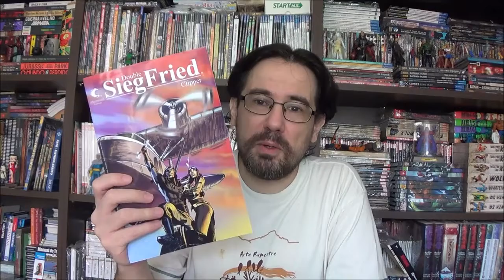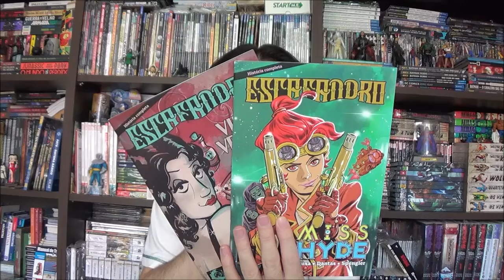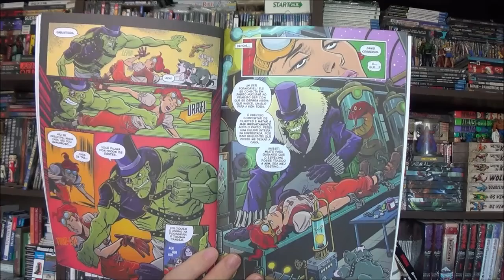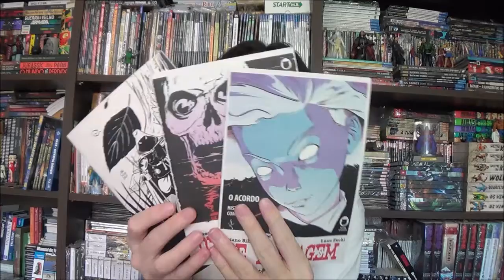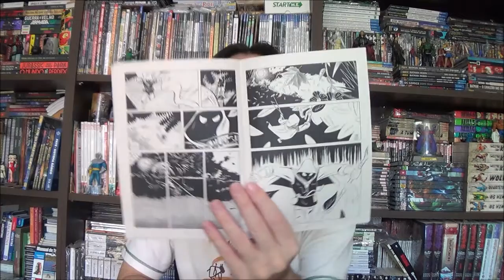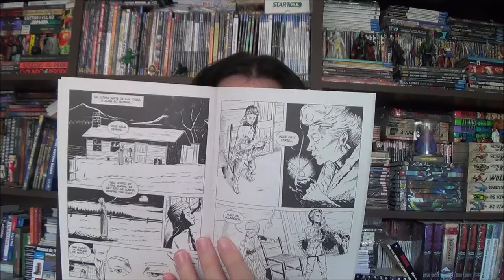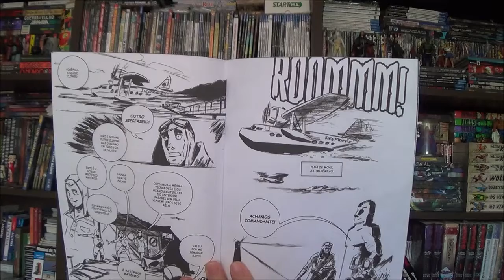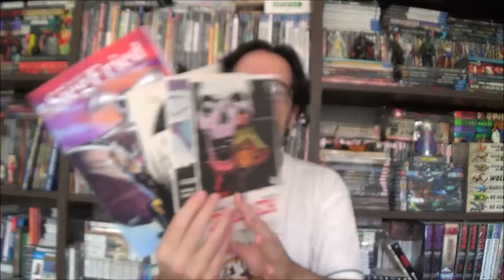Chapéu do Presto (S08E13) Quadrinhos Nacionais: Episódio 55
Bem-vindos a mais um Chapéu do Presto, no episódio de hoje trouxe mais quadrinhos nacionais para apresentar para vocês:

00:02:00 Miss Hyde pelo Luiz Carlos Sousa, Rafael Dantas e Bernardo Spengler.

00:04:24 Escafandros Viúva Veneno da Germana Viana e Milena Azevedo

00:06:20 Aquele do Jardim de Luan Zuchi

00:08:15 De Passagem, primeira e segunda edição de Luciano Ribeiro e Luan Zuchi

00:10:18 Double Siegfried Clipper da JP Animations

Campinas - SP
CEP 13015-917